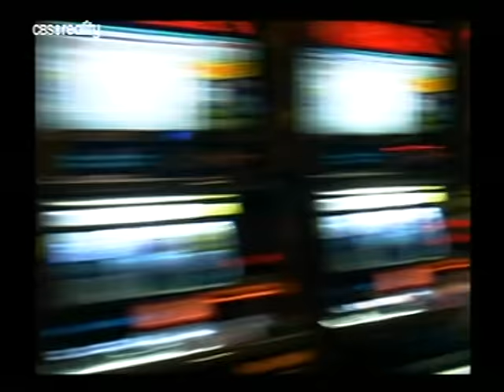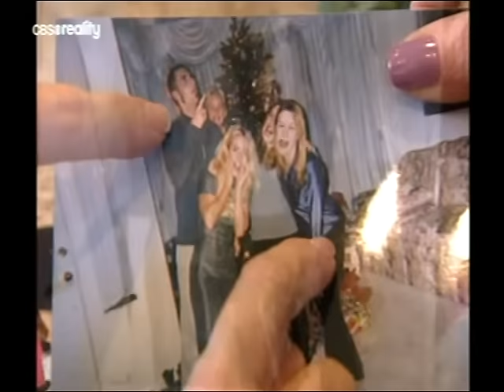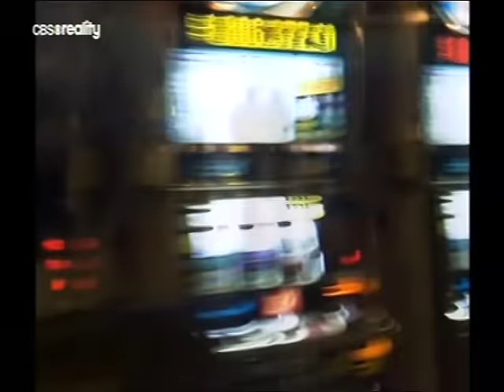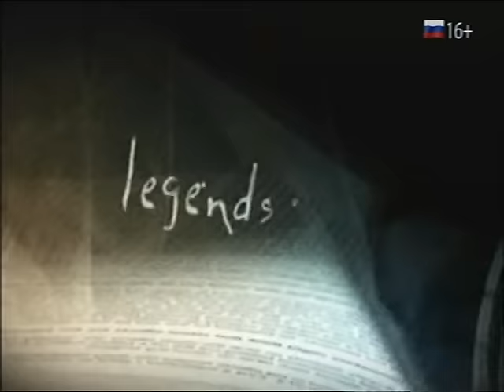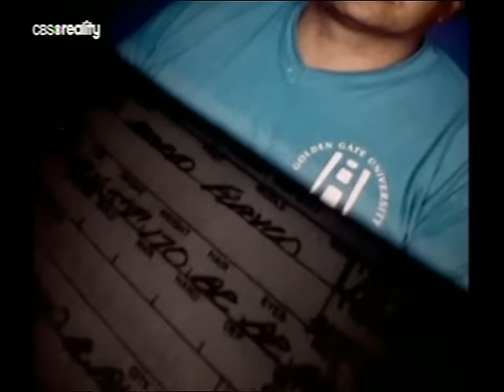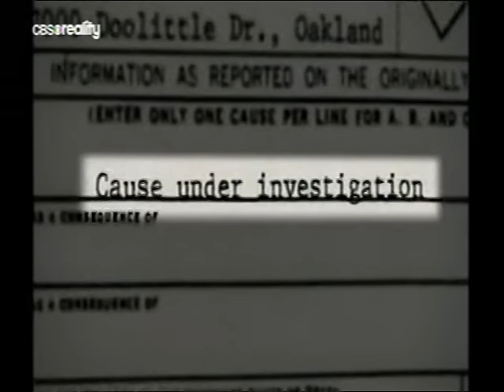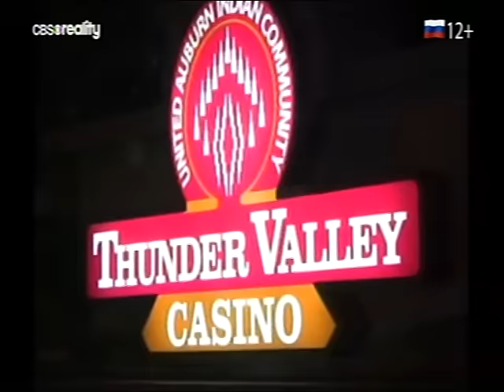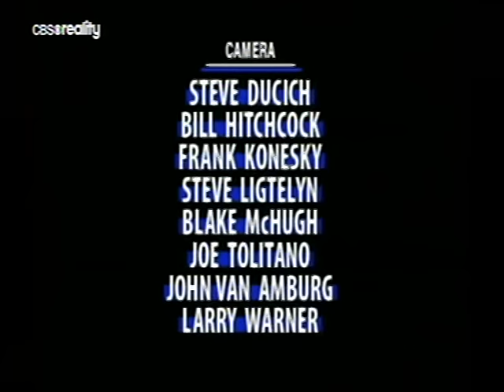48 hodin Vražda mladé ženy, vraha potkala v casinu